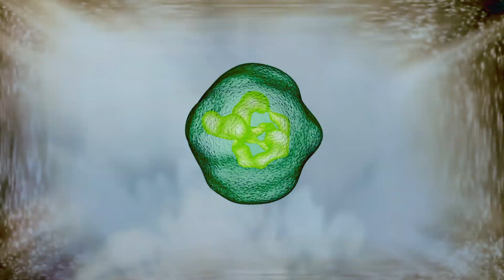Boo Radley - I, None (Music Video)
"I, None" is a single video from an upcoming EP by Boo Radley.